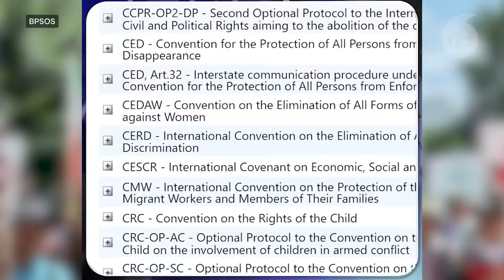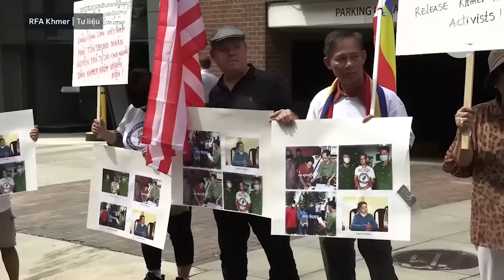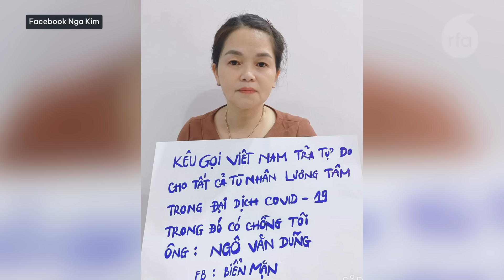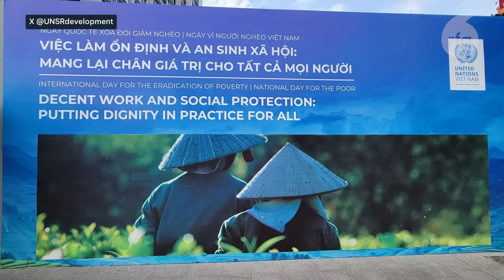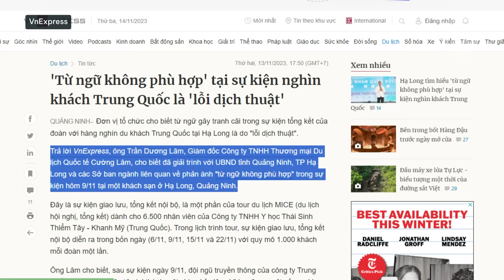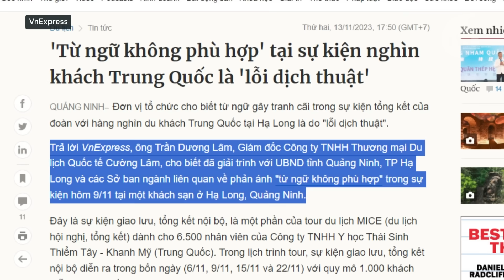Người Thượng sẽ tố cáo chính phủ Việt Nam kỳ thị sắc tộc tại diễn đàn Liên Hiệp Quốc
Công an canh giữ nhiều nhà hoạt động, thân nhân TNLT khi quan chức LHQ thăm Việt Nam.
Dòng chữ gây tranh cãi xuất hiện trong hội nghị hàng nghìn khách Trung Quốc ở Hạ Long.